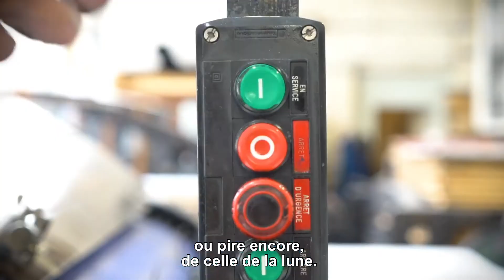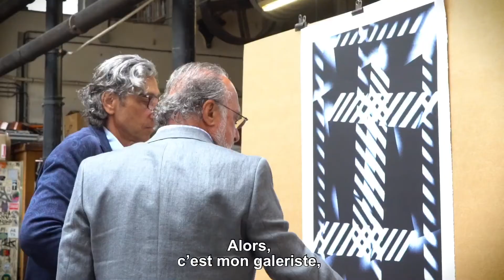Galerie W Expo olivier Dassault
Passé maitre dans l’art de la création photographique, Olivier Dassault redonne naissance à l’abstraction, langage qui le distingue.
«La création est une source d’énergie et de vitalité. La révéler au monde l’est tout autant.»